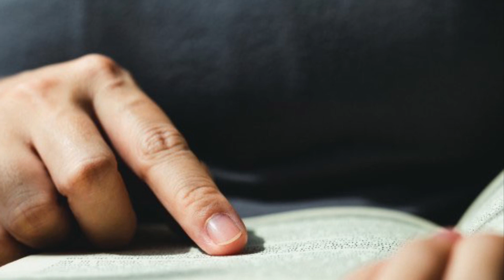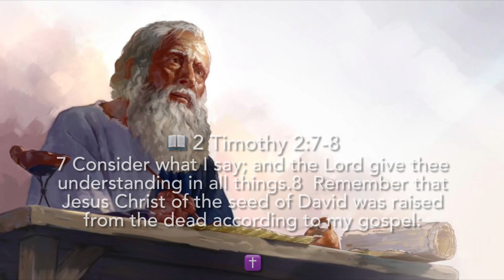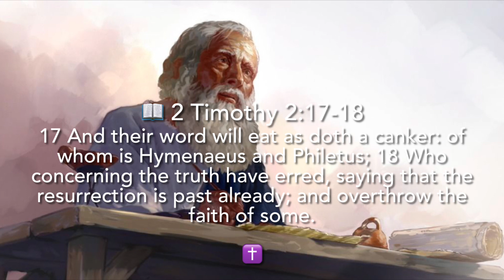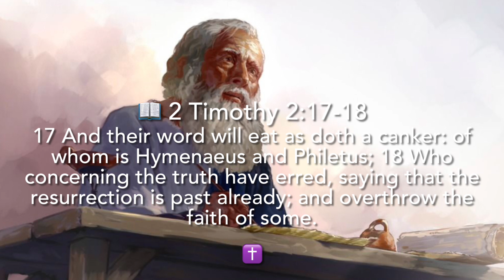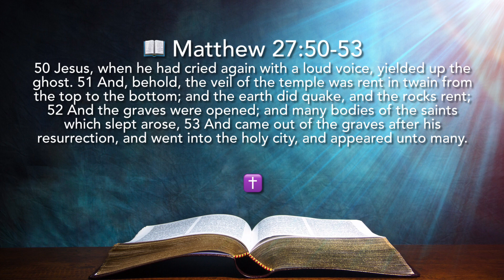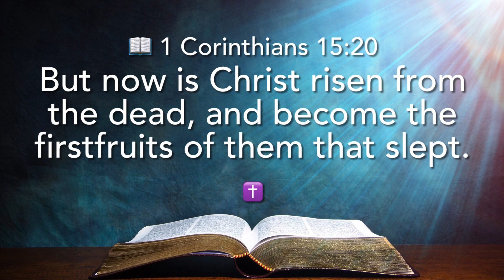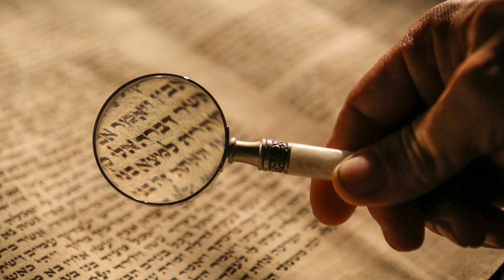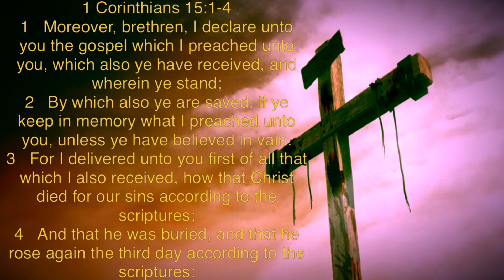Hymenaeus and Philetus Were Wrong About The Rapture!!!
Hymenaeus and Philetus were wrong about the Rapture. And there are many folks making a similar error today. Let’s get into where we see these guys within scripture, their error and what we need to look out for in our present day and time.